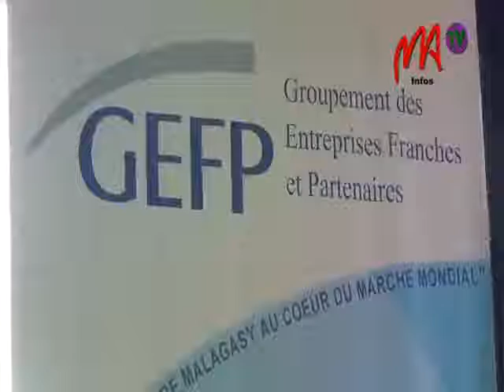02 EVA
Il faut éviter une crise post-électorale selon Eva Razafimandimby, Directeur Exécutif du Groupement des Entreprises Franches et Partenaires. Cela annihilera les efforts déjà entrepris dans le domaine économique.